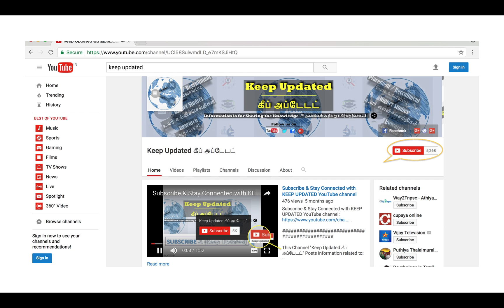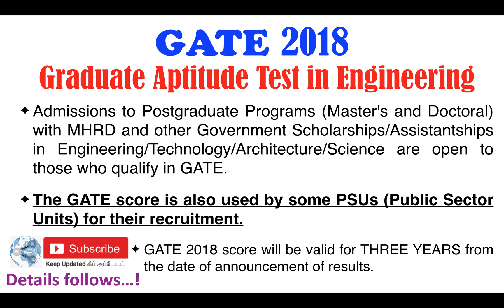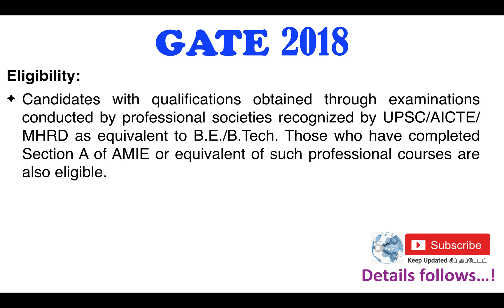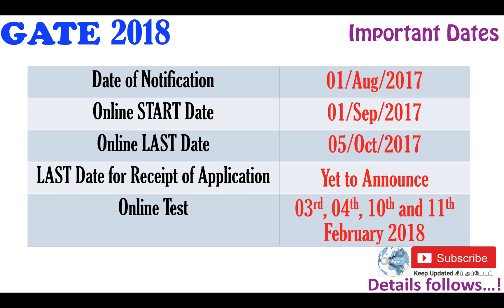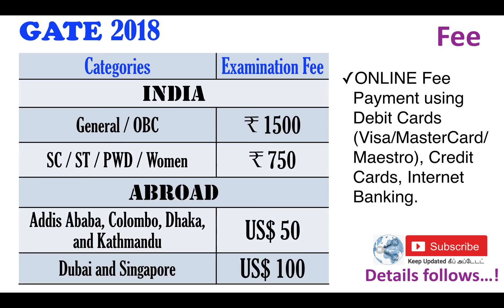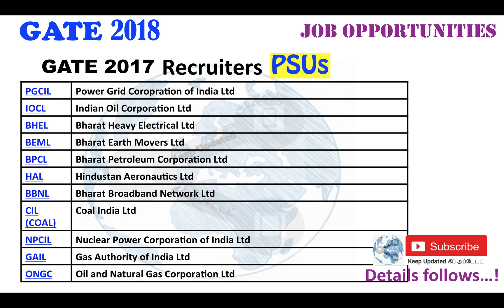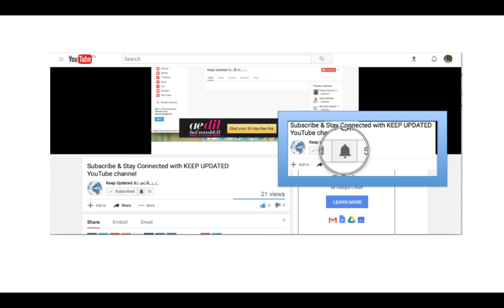GATE 2018 | Graduate Aptitude Test in Engineering 2018 | Notice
GATE 2018 | Graduate Aptitude Test in Engineering 2018 Notice is Out Now..!
Details Included:
-Eligibility
-Important Dates
-How/Where to apply?
-Application Fee
-Job/Placements/PSUs through GATE'18
-Syllabi

- Placement Opportunities
- Higher Studies